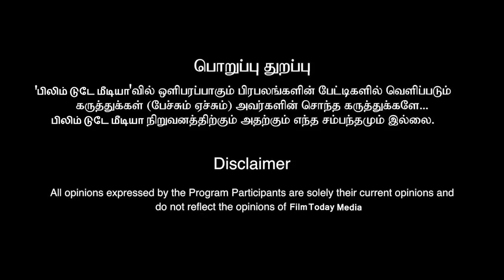ஞானவேல் ராஜாவை வறுத்தெடுத்த ப்ளூ சட்டை மாறன் உன்ன மாதிரி கேவலமானவர் கிடையாது அமீர்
film today media,#@film today media,